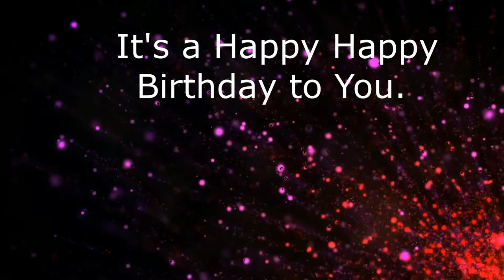It's Julia's Birthday HOORAY! A Better Birthday Song.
It's Julia's Birthday Hooray! A Better Birthday Song, Celebrate Everyone's  Birthday with a Birthday Song.  There are so many names.. Search the Birthday Songs & Celebration Tunes YouTube Channel for a name or use one of our generic videos and celebrate with song.  Simply Share, Post and Celebrate